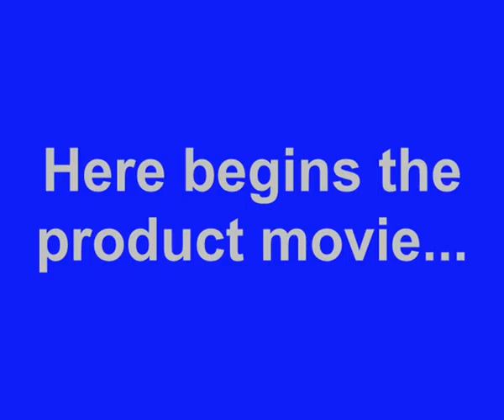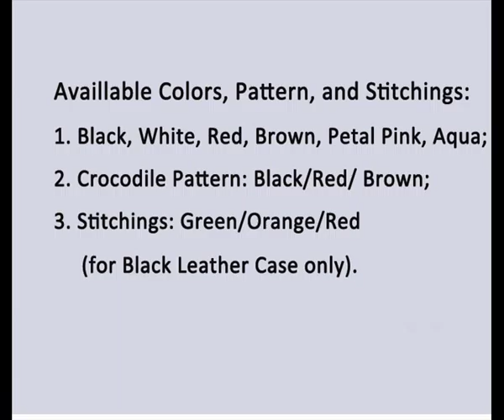PDair Leather Case for Nokia Lumia 920 - Vertical Pouch Type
stitch finishing,making this case look more beautiful.

      Available Colors, Pattern, and Stitchings:

      1. Black, White, Red, Brown, Petal Pink, Aqua;

      2. Crocodile Pattern: Black/Red/ Brown;

      3. Stitchings: Green/Orange/Red (for Black Leather Case only).